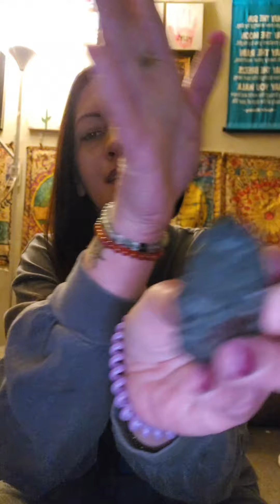REIKI AFTER HOLIDAY CARE RELAXATION, STRESS RELIEF & RESTABILIZE YOUR ENERGY FIELD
CRYSTAL REIKI w/Black Tourmaline & Rose Quartz for AFTER HOLIDAY CARE, RELAXATION, STRESS RELIEF & to RESTABILIZE your ENERGY FIELD

if you are open to receive REIKI please accept

JOIN ME LIVE ON TIKTOK EVERY THURSDAY & SUNDAY AT 7pm est

•Pre Recorded Private, Personalized ASMR Reiki Video Download Thats Tailored Just For You
☆15min $40
☆30min $75
☆1hr $140

1. You can send your Payment here

3. I will email you a questionnaire to fill out that will help me to make a video thats tailored just for you & your needs
*You will receive your video download within 1-3 days after I receive your completed questionnaire

•Distance Reiki Energy Healing via Email Report:$45
Follow same 3 steps as stated above only difference is after I receive your completed questionnaire you will receive a detailed email report of your session instead of a video in 1-3days. I also include photos showing the crystal grids etc. I did in your session just to give you a more up close & personal look into the workings of your Reiki Session

Your supprt is greatly appreciated, as it makes it possible for me to continue to create & share these videos for everybody to benefit from.

Another way you can show your support is by going to my website Craving Crystals where I sell Reiki Infused Crystals, Candles, Spell Jars, Jewelry & More!
FREE GIFTS WITH EVERY PURCHASE!!! 🎁

SPECIAL SHOUT OUT//THANK YOU TO MY YOUTUBE MEMBERS!!
*Super Supporter
1.Luz Ma. del Pilar Ramos Fernández
2. Preston Norris

*Supporter
1.lovinglyle_lovingyou
2.Katarzyna M
3. Chris Bur
4. Susana Vera
5. Cindy Smith (Lucinda)
6. Vaibhav Gautam

Artist-Instrumental Worship and Prayer
Song-Come Back Home